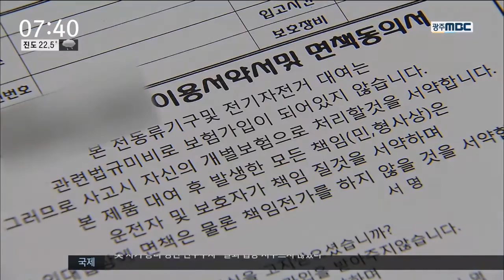[뉴스투데이]법 규정 없는 전동 이륜차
◀ＡＮＣ▶
  요즘 한옥마을 같은 관광지에 전기로 가는
전동 이륜차가 부쩍 늘고 있는데, 안전 대책이 허술합니다.

  인도를 달릴수 있다보니 위험한 상황을 맞기도 하지만, 사고처리나 보험처리가 힘들다고
합니다.

  전주mbc 이경희 기자가 보도합니다.
           ◀ＥＮＤ▶
           ◀ＶＣＲ▶
  전기로 충전해 이동하는 전동 이륜차가
한옥 마을 곳곳에서 눈에 띕니다.

  한 시간에 만 오천 원 정도면
걷지 않고 한옥 마을을 둘러 볼 수 있어서
젊은 층에서 큰 인기입니다.

           ◀ＩＮＴ▶
"운전면허 따야 되는데 못 따서 운전은 하고 싶고, 그래서 빌렸어요."

           ◀ＩＮＴ▶
"지나가면서 사람들이 타길래 재밌을 것 같아서 빌렸는데 재밌어요."

  수요가 늘면서 대여업체도 11곳까지
늘었는데, 문제는 안전입니다.

  유동인구가 많은 한옥마을에서 아슬아슬하게
다니는 전동이륜차.

  위험이 늘었지만 사고 처리는 사실상
힘든 상황입니다.

(s.u) 한옥마을에서 대여하는 대부분의 전동
이동수단은 관련 규정이 없어 도로교통법의
규제를 받지 않습니다.

/cg/ 관련법상 출력 0.59kw 미만의 이동수단만
'원동기장치자전거'에 포함돼 법 적용을 받지만
여기에 해당되는 자전거는 단 한 종류에
불과합니다./

  관련 손해보험 상품도 없어 이용하다
다치더라도 보상받을 길도 없습니다.

           ◀ＳＹＮ▶
"가장 문제가 되는 게 이걸 타다가 손님들이 사고가 나는 게 가장 큰 문제거든요. 그런 경우에 보험을 처리를 하면 저희도 편하고 손님도 편하고 한데, (보험 가입이) 안 된대요. 관련법이 없어요."

  젊은이들을 중심으로 관광지에서 빠르게 늘어나고 있는 전동이륜차에 대해 안전대책과
제도적 보완도 시급한 시점입니다.

mbc 뉴스 이경희입니다. ◀ＥＮＤ▶